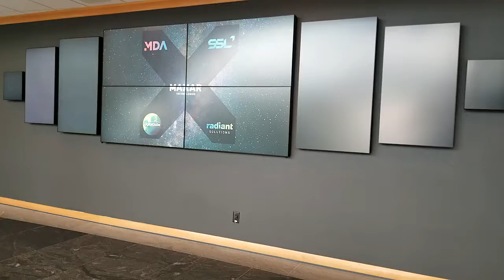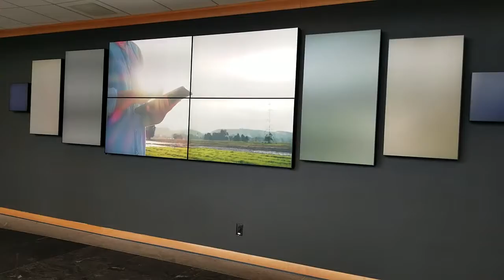maxarlobby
Maxar is the combined companies of Digital Globe, Radiant Solutions, SSL, and MDA.